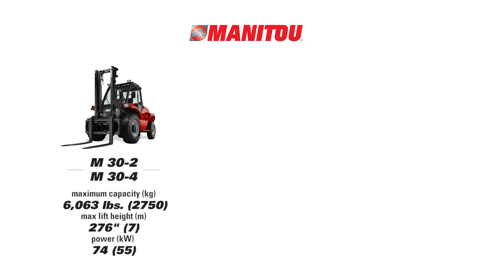Manitou M Series Rough Terrain Straight Mast Forklifts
The M Series Rough Terrain Forklifts from Manitou are unrivaled in the market. With superior performance in extreme conditions, they are your most trusted allies on the jobsite.